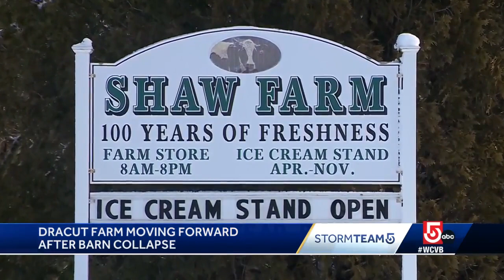Cows killed when barn collapses during nor'easter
A family farm is trying to recover after several dairy cows died during Tuesday’s nor’easter when the roof of the barn they were in collapsed in Dracut, Massachusetts.